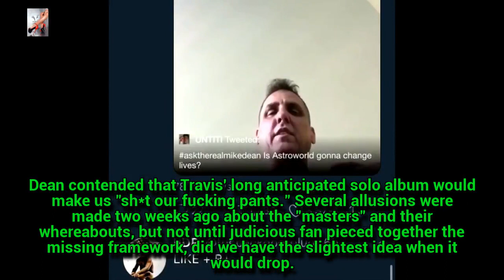Travis Scott "Astroworld" Looks Set To Drop August 3rd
Mike Dean says we're going to soil our pants when the final product is out.